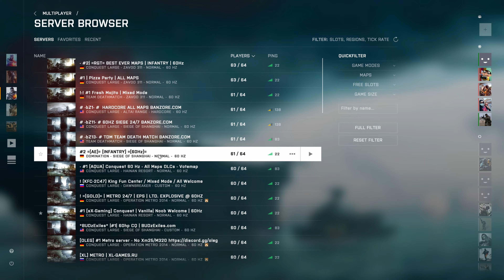Battlefield 4 Multiplayer In 2022 Guilin Peaks Gameplay | 4K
Battlefield 4 Multiplayer In 2022 Guilin Peaks Gameplay
Guilin Peaks - Conquest - 2022 - 4K - PC